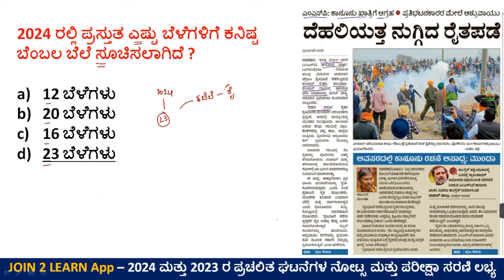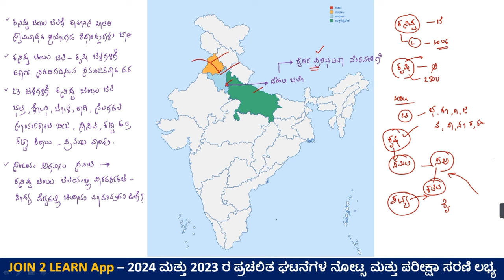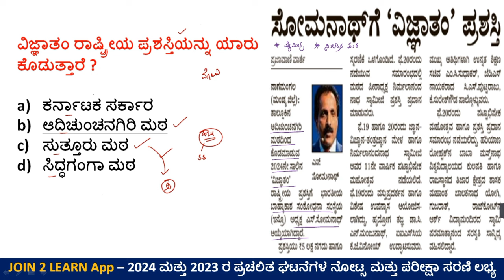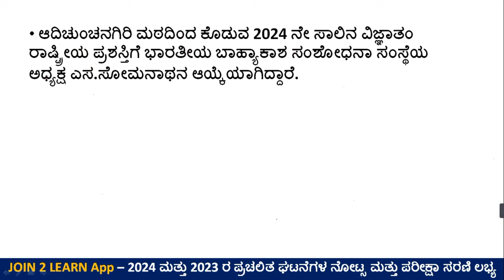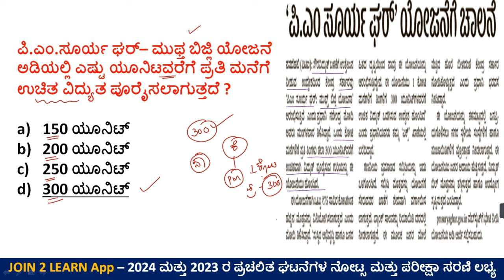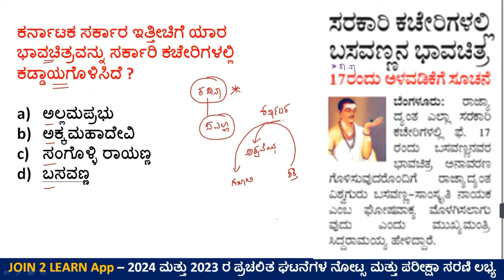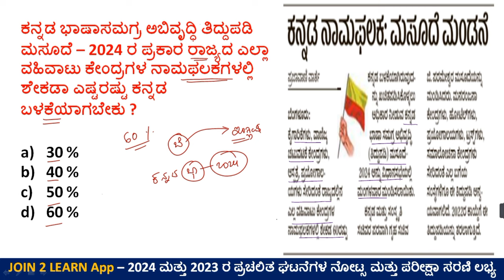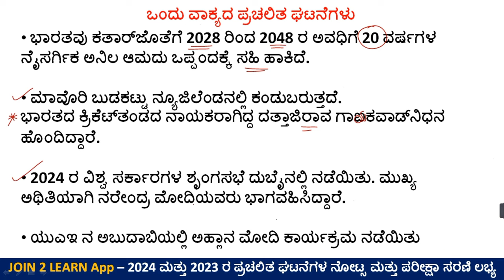15 February Current affairs 2024 | Daily Current Affairs Kannada | JOIN 2 LEARN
15 February Current affairs 2024 | Daily Current Affairs Kannada | JOIN 2 LEARN

2024 Daily Current affairs for KAS, KPSC, PSI, PDO, PC, Village accountant all exams

.Important Essays for 402 PSI Exam